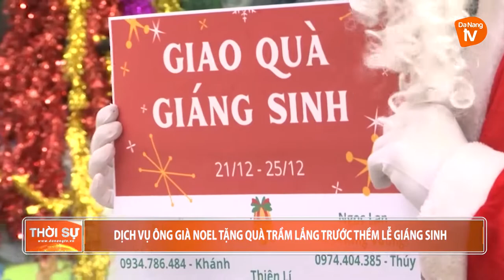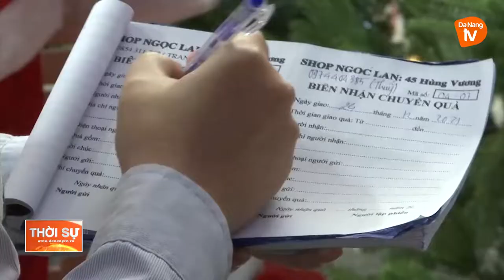DỊCH VỤ ÔNG GIÀ NOEL TẶNG QUÀ TRẦM LẮNG TRƯỚC THỀM LỄ GIÁNG SINH